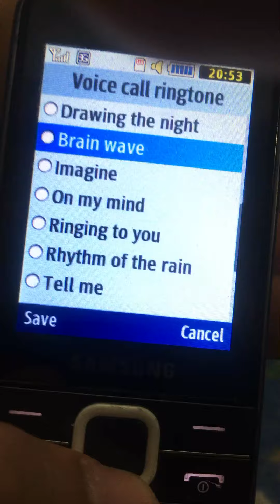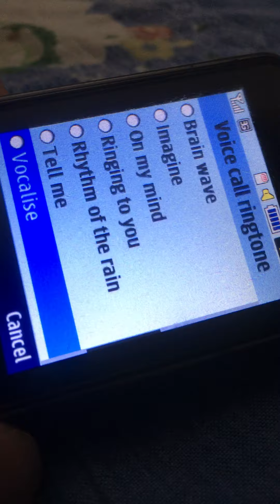Samsung GT-S5610 ringtones part 3